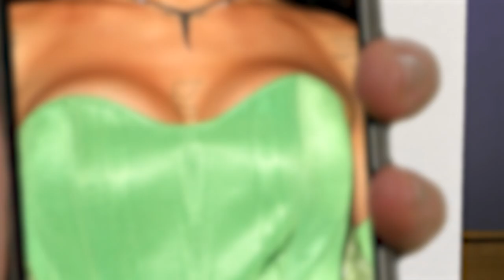Munroe Bergdorf Paints A Self-Portrait And Answers Questions About Her Life | Portrait Mode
Sitting down for Portrait Mode this week is writer, activist and model Munroe Bergdorf 🎨

Munroe opens up about becoming a public figure, her new book 'Transitional', "demonic full moon blood rituals" with Charli XCX, receiving a DM from Madonna and so much more!